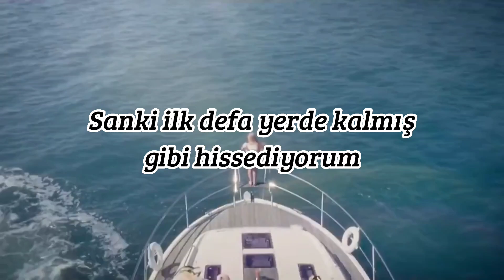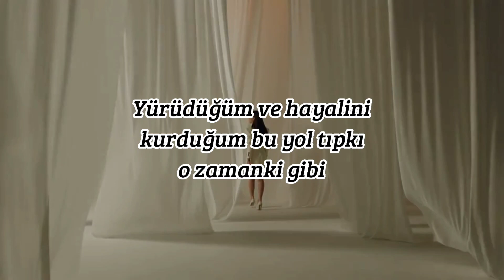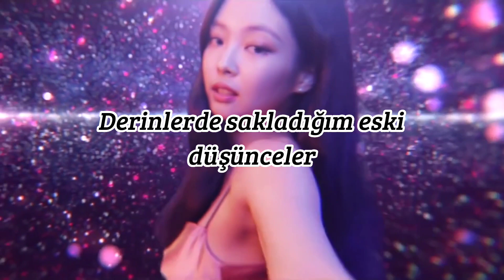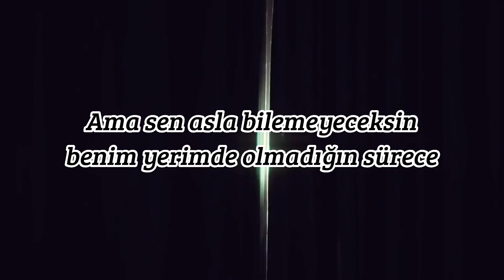YOU NEVER KNOW BLACKPINK TÜRKÇE ÇEVİRİ-Rosie